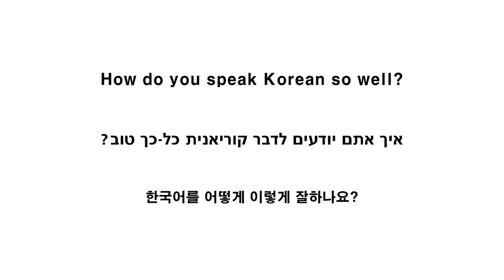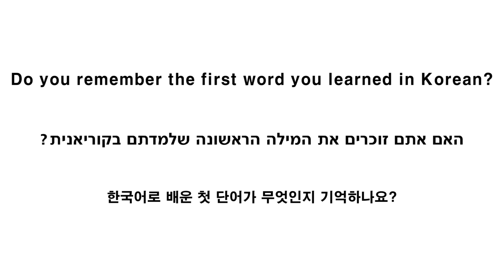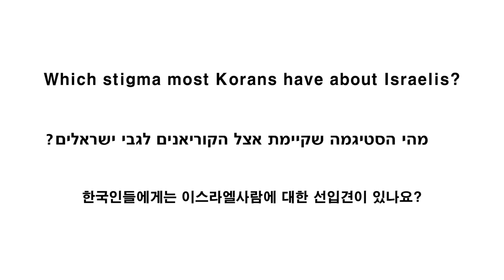이스라엘인의 한국대학 경험담 | Israelis Talk about Korean University Experience [Part 1 of 3]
Good evening! I'm uploading the video about Israelis sharing their Korean universities experiences. Next week the second part of the video will be up so don’t forget to check it out! Thanks to Bari and Jonathan who took part in the interview.

좋은 저녁입니다!
이스라엘 청년의 한국대학 경험담 1부입니다.
다음주 2부도 기대해 주세요~^^
인터뷰에 참여해주신 요나단과 바리, 수고많으셨어요!

ערב טוב,
אני מעלה את הסרטון של ישראלים שמספרים על חוויותיהם באוניברסיטה בדרום קוריאה - חלק א.
שבוע הבא נתראה עם החלק השני. תודה גדולה ליונתן וברי המקסימים!

דוריאן 도키 doki